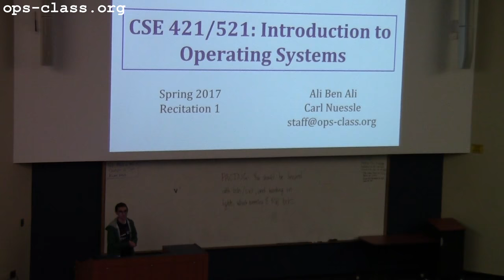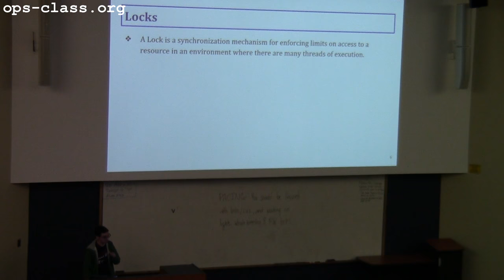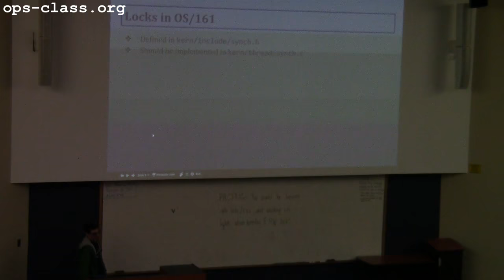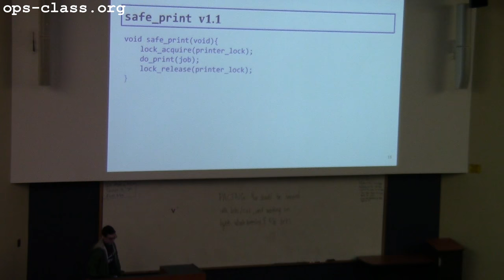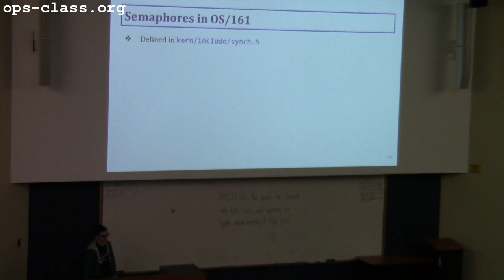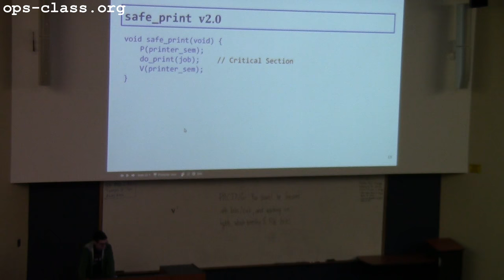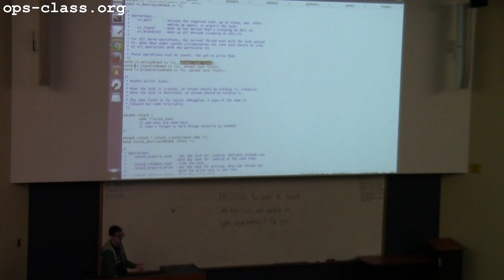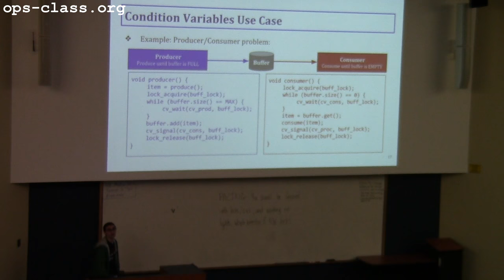07 Feb 2017: First ASST1 Recitation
Ali Ben Ali and Carl Nuessle discuss ASST1.